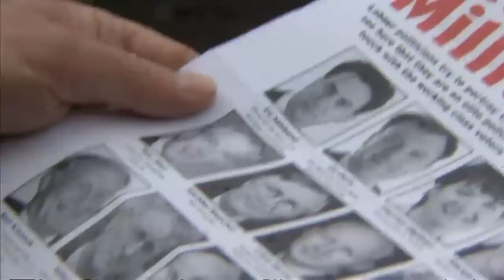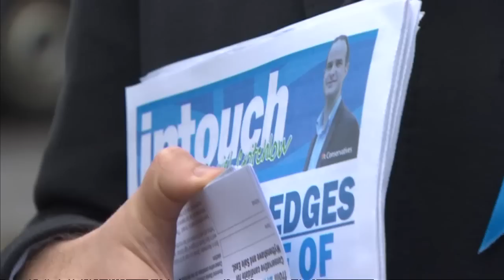Michael Crick meets Neil and Christine Hamilton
Michael Crick meets Neil and Christine Hamilton as they canvass for Ukip ahead of the Wythenshawe by-election.Sign up for Snowmail, your daily preview of what is on Channel 4 News, sent straight to your inbox,